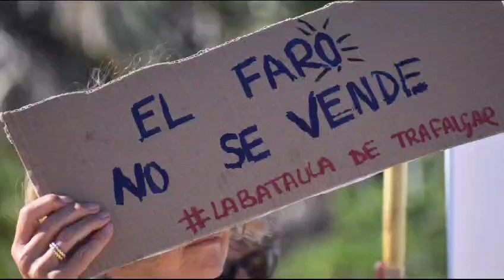Contra la concesión del Faro de Trafalgar a una empresa privada para instalar un restaurante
Ciudadanos y ciudadanas de la zona de la Costa de La Janda (Conil, Vejer, El Palmar, Zahora, Caños, Barbate…) han acudido este domingo 10, a una concentración ante el Faro de Trafalgar para mostrar su protesta y oposición a que el edificio del faro pase a tener usos privados.